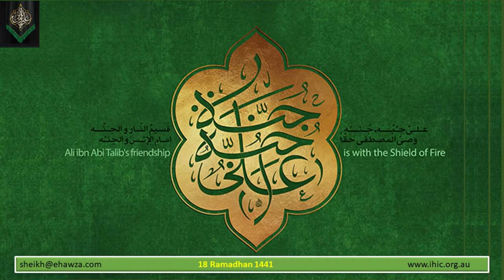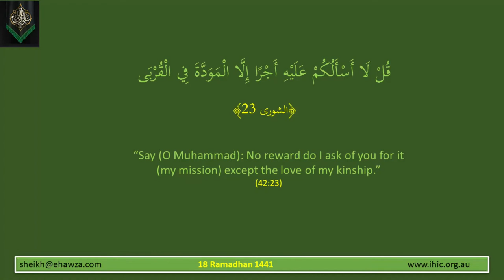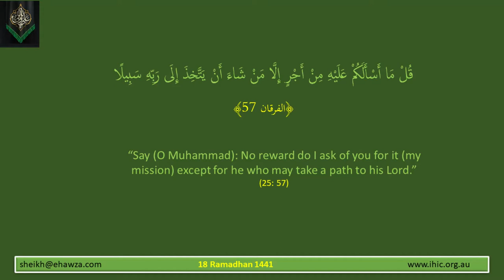Our Means of Nearness to God 07 - The Firmest Divine Handhold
Sheikh Mansour Leghaei continues the discussion about Our Means of Nearness to God on this first Night Of Qadr (decree).